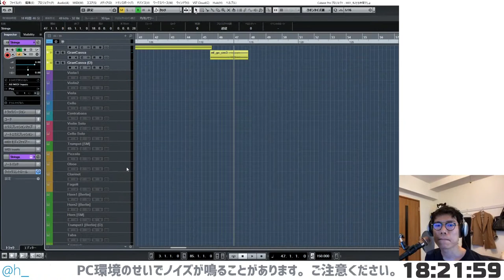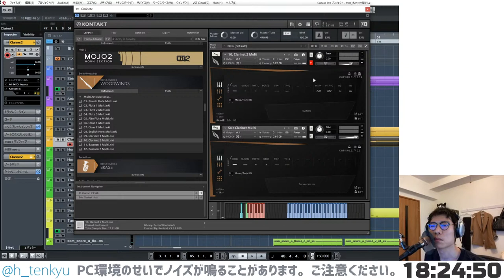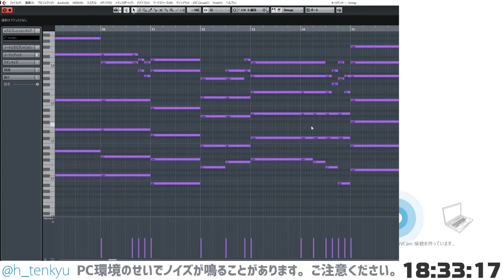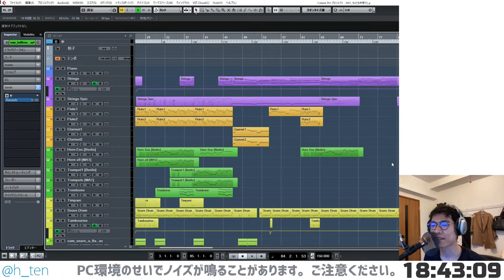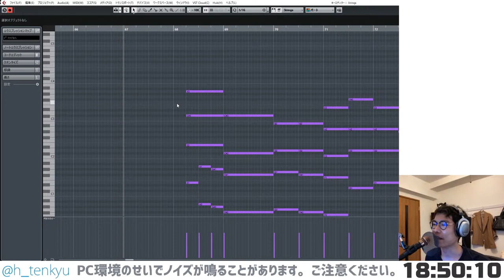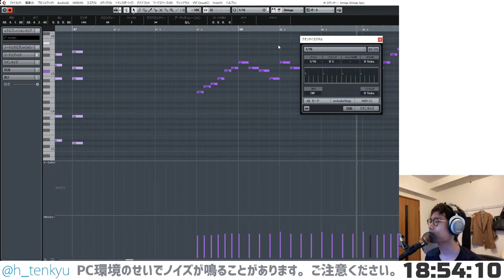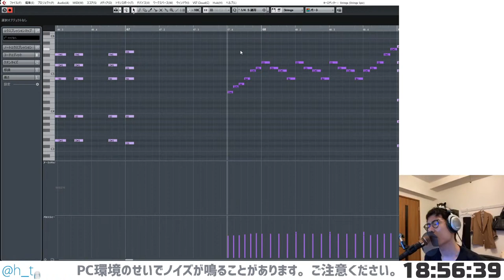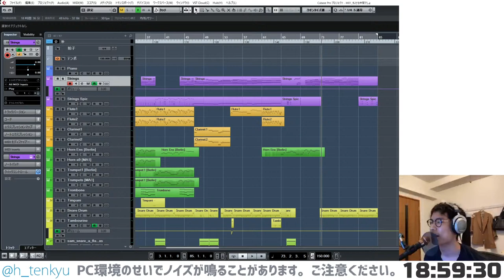【作曲配信#6】キネティックノベル大賞のBGM作ります。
キネティックノベル大賞のBGMを作ります。

作曲家・天休ひさし
1990年10月9日東京生まれ。
早稲田大学基幹理工学部表現工学科卒。
作曲・編曲を井原恒平氏、REV氏に師事。
バークリー音楽大学オンライン和声コース修了。

……とか書いたけどけっこう感覚で作ってます笑

☑主な作品歴
WOWOW連続ドラマ「東京二十三区女」
日本テレビドラマ「頭に来てもアホとは戦うな！」
フジテレビ「犬神家の一族（2018）」「悪魔の手毬唄（2019）」など

☑使用機材
・机 : FLEXISPOT電動式デスクE3
・マイク : Blue Microphones enCORE 200
・MIDIキーボード : KOMPLETE KONTROL 88鍵
・PC : Windows10 Pro Intel Core i9-7900X メモリ128GB （Sycom BTOパソコン）
・DAW : Cubase 9
・音源 :
　Spectrasonics / Omnisphere 2, Trillian, Keyscape, Stylus
　East West / EWQL Hollywood Orchestra
　Spitfire Audio / Chamber Strings
　Orchestral Tools / Berlin Woodwinds, Berlin Brass
　Sample Modeling/ The Trumpet, The Trombone, French Horn & Tuba, Double Reeds
　Cinesamples / CinePerc CORE & PRO
　Embertone / Friedlander Violin, Herring Clarinet
　Synthogy / Ivory Grand Pianos II
　Native Instruments / KOMPLETE Ultimate 9
　Spectrasonics / Omnisphere, Trillian, Stylus RMX
　FXpansion / BFD3
　Orange Tree Samples / Evolution Steel Strings, Evolution Dracus, Evolution Stratosphere, Evolution Strawberry
　など